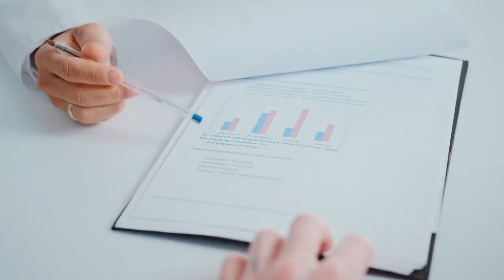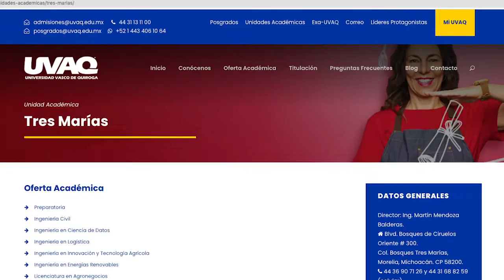Ingeniería en Logística optimiza recursos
Las empresas pueden ahorrar recursos económicos, optimizando sus procesos a través de la Ingeniería en Logística.